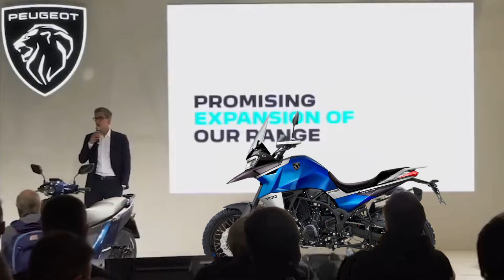✅Peugeot PM 03 2024✅ Une petite moto à pris raisonnable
Peugeot PM 03 2024 Une petite moto à pris raisonnable (sans 1,3L PureTech j'espère)

Rejoins moi sur Insta je réponds et je suis actifs

Merci de me contacter par mail UNIQUEMENT pour des raisons professionnelles (propositions de moto que vous possédez ou partenariats uniquement),